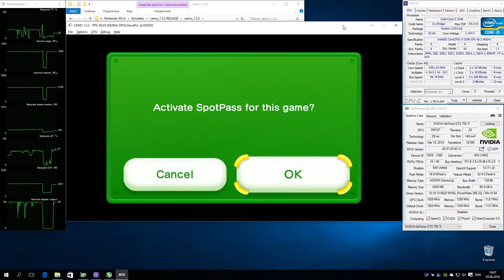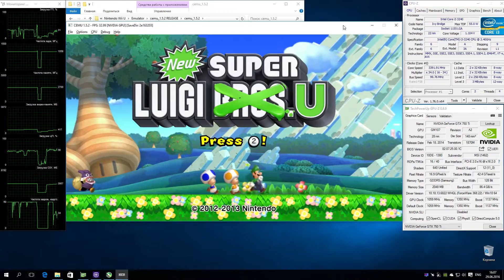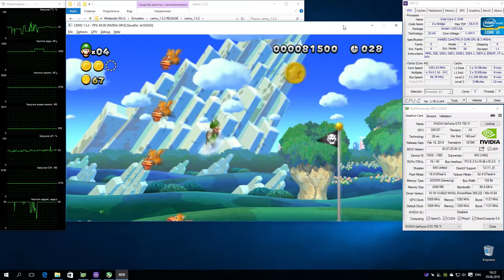CEMU 1.5.2 Wii U Emulator - New Super Luigi U (2013). Gameplay. Test run on PC #3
My Spec: Intel i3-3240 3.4 GHz, Nvidia GTX 750 ti 2GB, RAM 8GB DDR3-1600 MHz, Windows 10 x64 Pro, Nvidia driver 368.22
Запускается отлично. Производительность хорошая. Звук есть. Картинка почти идеальная, но не рисуются монетки, которые должны висеть в воздухе :(
Ждем обновлений :)